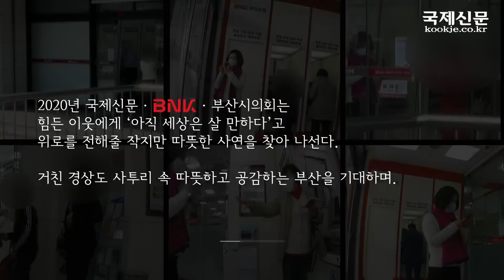[관찰카메라] 보이스피싱 당하는 사람 본 시민 반응은? (감동주의) | 국제신문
2020년 국제신문은 '아직 세상은 살 만하다'고 위로를 전할 작지만 따뜻한 사연을 찾아 나선다. 거친 경상도 사투리 속 이웃의 아픔을 공감하는 부산을 기대하며···. 국제신문의 2020년 신년 기획 '부산 온(ON·溫)프로젝트', 레디 액션!